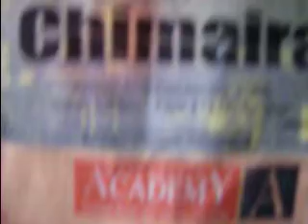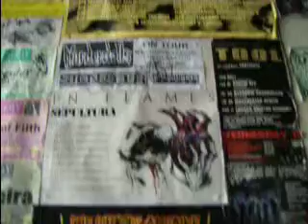part 1 of my ticket collect video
well the name says it all really and i have actully been 2 more gigs than that btw.